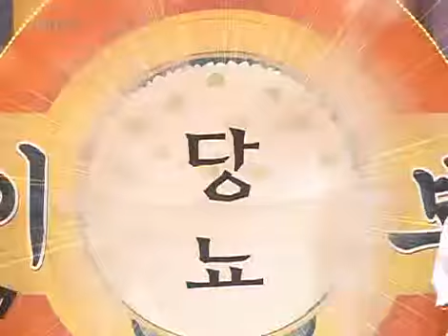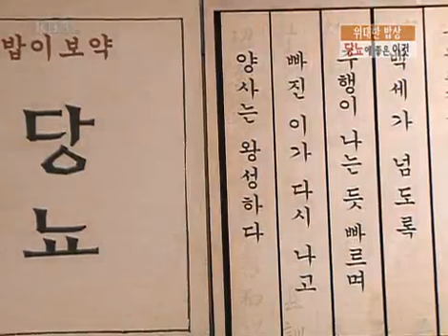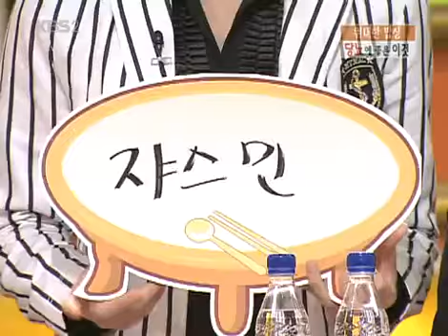비타민 - Vitamin 20070304 #005